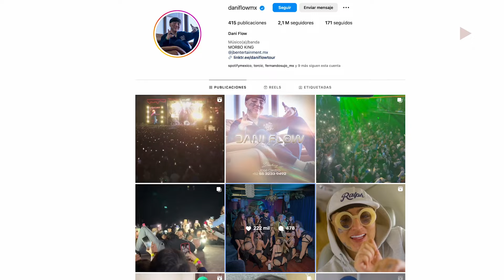Dani Flow sufre caída en pleno concierto en Sonora